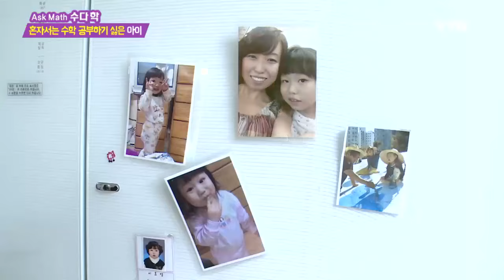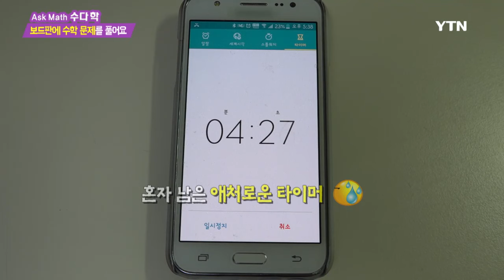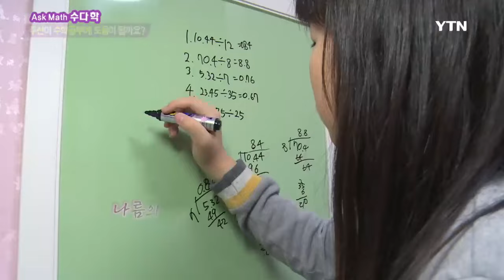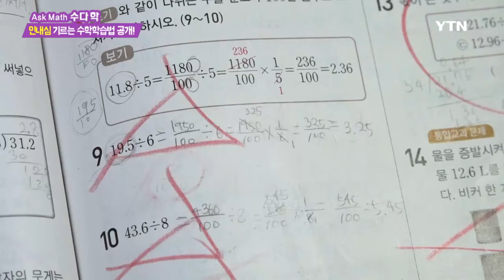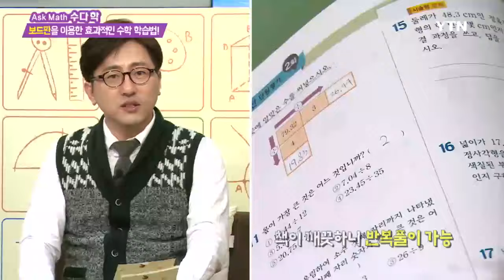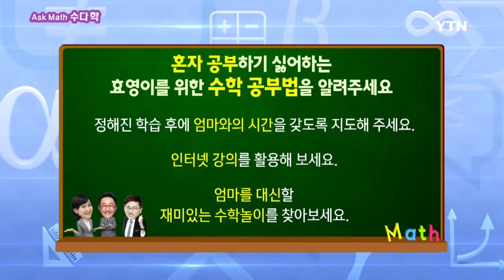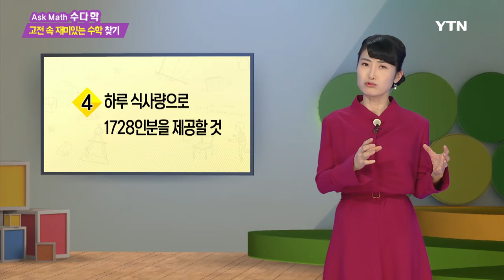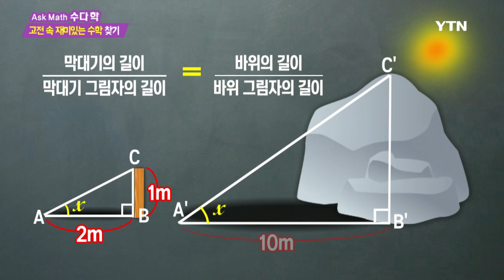[수다학] - 혼자 수학 공부하기 싫어하는 아이 / YTN DMB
엄마 없이는 못 살아~

한 시도 엄마에게 떨어지지 않는 무한 엄마 사랑 “효영이”
수학 공부를 할 때도, 쉬는 시간을 가질 때도
 엄마 옆에 꼭~ 붙어 있는데!

하지만 수학에서는 전혀 다른 모습!
수학 공부라고는 매일 숙제 1장 푸는 게 전부,
1시간 공부 하는 동안 수십 번 들락 달락 해서
 엄마는 점점 화가 나는데!

효영이가 혼자서는 수학 공부를 하지 못하는 이유는 뭘까?
과연 효영이에게 맞는 수학 학습법은?
수다학에서 공개한다.

어릴 적 자주 접했던 고전 ·lt;걸리버 여행기·gt;와 ·lt;임꺽정·gt;에도 수학이 숨겨져 있다?!

걸리버의 하루 식사량부터 임꺽정 무리가 발견한 바위 크기를 재는 방법까지!

아이들 눈높이에 맞춰 수학을 쉽고 즐겁게 설명해주는 김희진 선생님의 \'고전 속 재미있는 수학 찾기\' 강연, 400초 수학에서 만나보자.